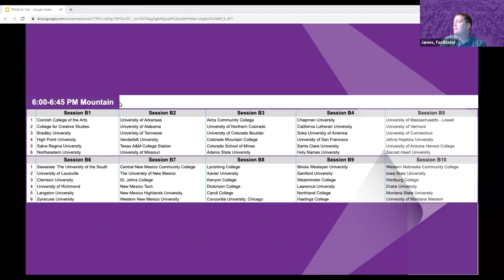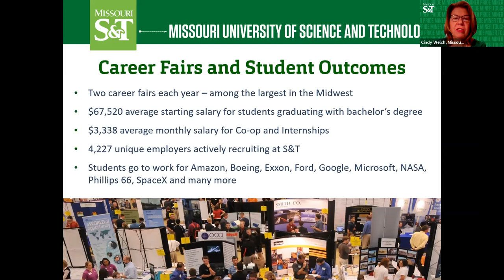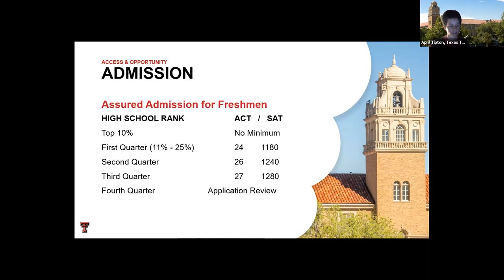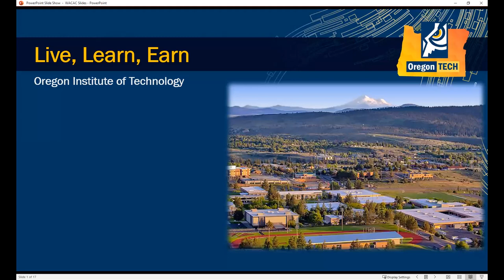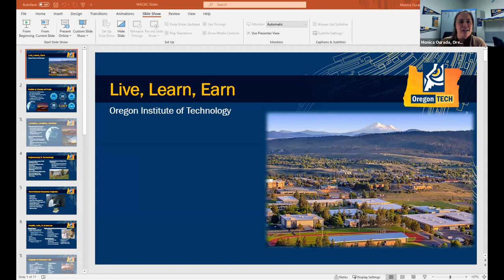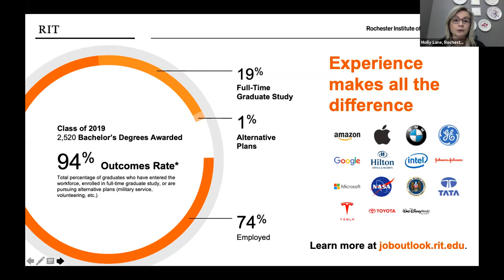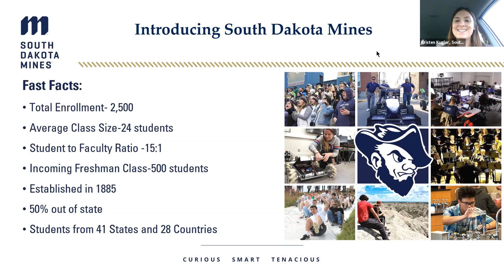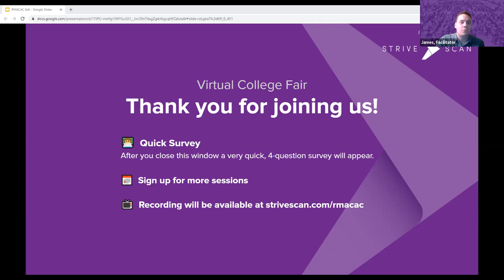Session C5 - RMACAC Virtual College Fair - April 22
In this session, you will hear from the following institutions:

Oregon Institute of Technology
Rochester Institute of Technology
South Dakota Mines